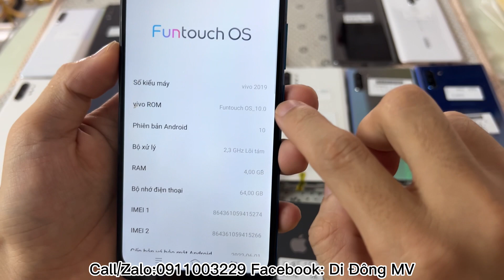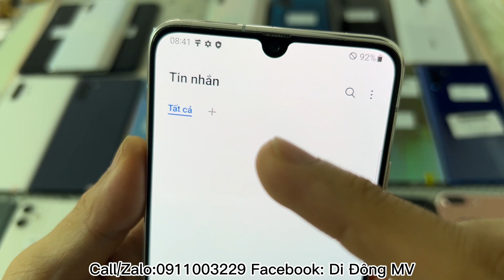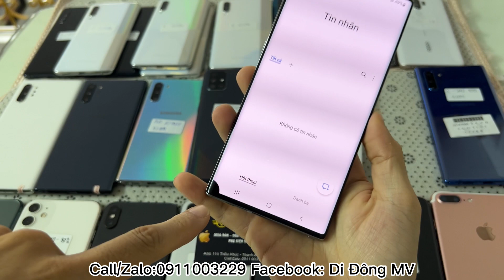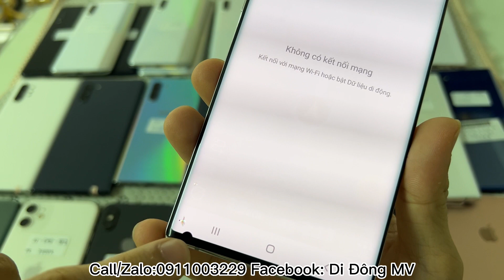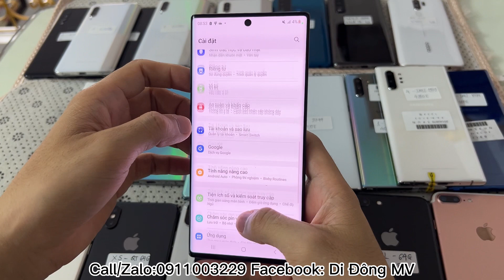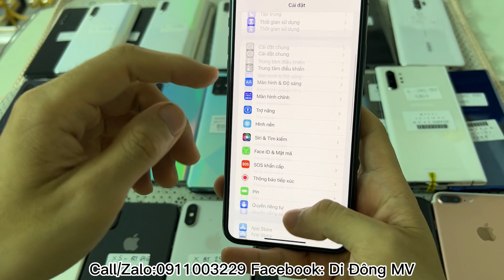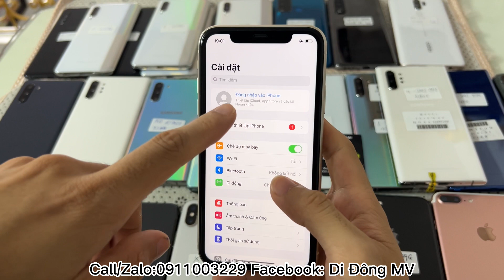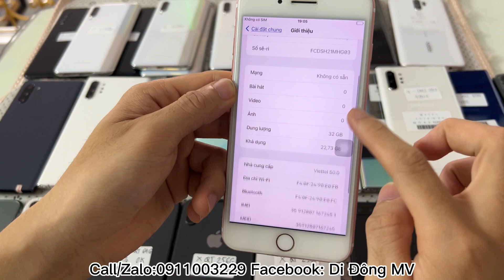4/10/22 Hàng thanh lý Samsung Note 10+ 3tr900k A90 5g mới về X xs 11 11prm A71 hàng ngon giá rẻ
- Các bác xem video thấy ưng mẫu nào nhắn qua cho e chụp lại ảnh và quay video chi tiết sản phẩm đó cho các bác.
- Nếu ở Hà Nội các bác qua trực tiếp cửa hàng e xem máy , còn ở xa cọc trước cho bên em 100-200k rồi nhắn e địa chỉ e gửi hàng cho các bác. Nhận hàng kiểm tra hàng đúng video thì thanh toán nốt